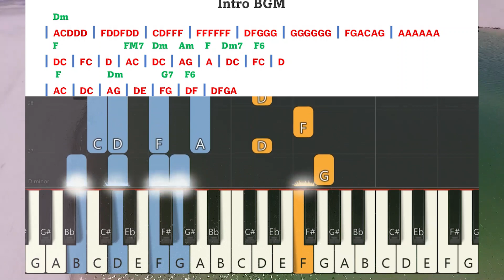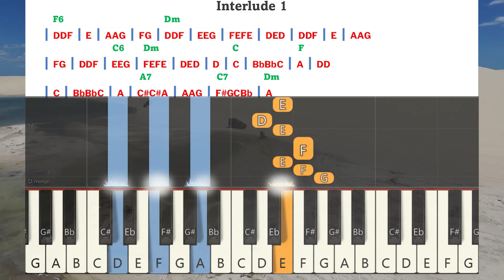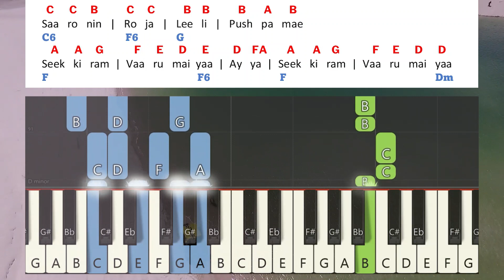Yeasu Raja Yeazhai Keyboard Notes & Chords | இயேசு ராஜா JJ Vol 1 | Berchmans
Yesu Raja | Yeasu Raja Yeazhai En Keyboard Notes & Chords Complete | இயேசு ராஜா ஏழை என் உள்ளம் | Jebathotta Jeyageethangal Vol 1 | JJ Vol 1 | ஜெபத்தோட்ட ஜெயகீதங்கள் பாகம் 1 | ஜெஜெ பாகம் 1 | Father S. J. Berchmans | தந்தை S. J. பெர்க்மான்ஸ் | Holy Gospel Music | S M Jayakumar